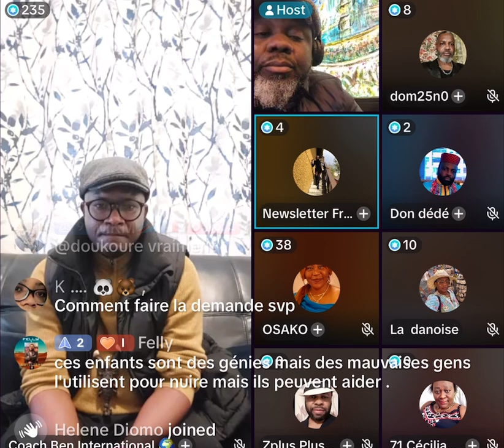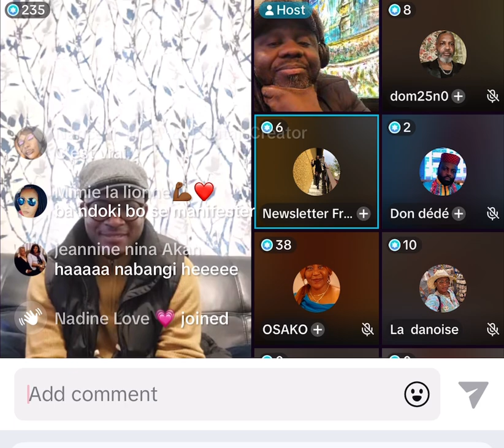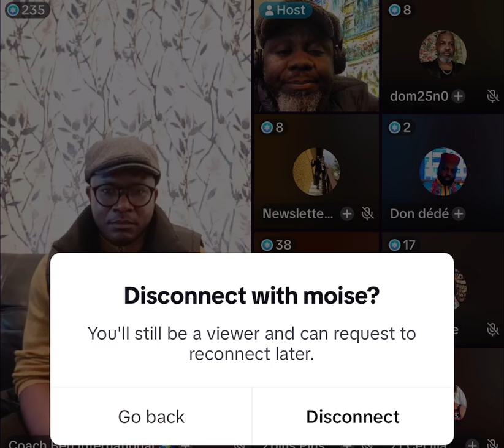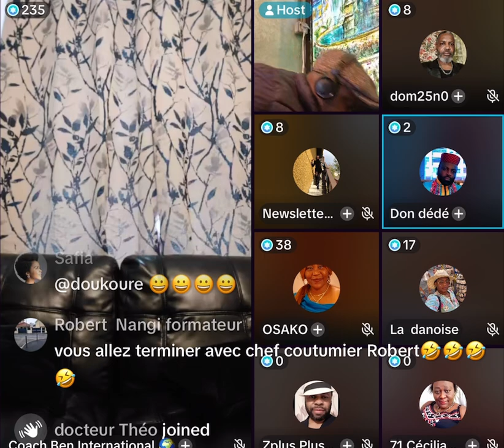AFFAIRE KINDOKI EYE GRAVE LANDA VIDEO PESA OPINION NA YO A SUIVRE😪